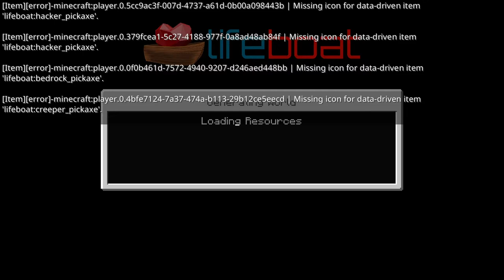Mineville~ Cook/ make your own bakery🥞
minecraft.. playstation.